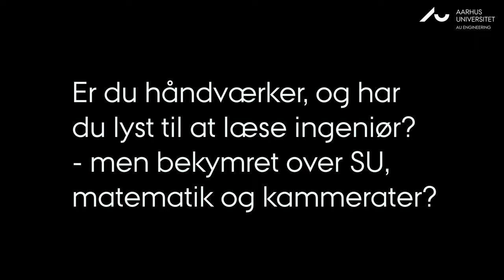Er du håndværker, og overvejer du at læse til ingeniør?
Overvejer du at læse til ingeniør, men mangler du en adgangsgivende eksamen? Og har du bekymringer for et studieliv på SU, matematik på A-niveau, klassekammerater og alt muligt andet? I denne lille film giver tre af vores ingeniørstuderende, som alle er udlærte håndværkere, et indblik i, hvorfor de valgte at tage springet til universitetet - hvordan det er at læse til ingeniør, om deres faglighed, deres økonomi, hvordan det er at lave lektier efter mange år væk fra skolebænken, om undervisning, studieliv og om deres tanker om Adgangskursus og ingeniøruddannelsen.

Hvis du gerne vil uddanne dig til ingeniør, men mangler en adgangsgivende eksamen – så kan du med Adgangskursus komme i gang efter bare ét år. Kurset giver dig alle nødvendige teoretiske forudsætninger for at læse videre, og det giver adgang til alle vores ingeniøruddannelser her på Aarhus Universitet. Du kan tage Adgangskursus i Aarhus, Herning eller endda online som fjernundervisningsforløb. Læs mere her: AK.AU.DK